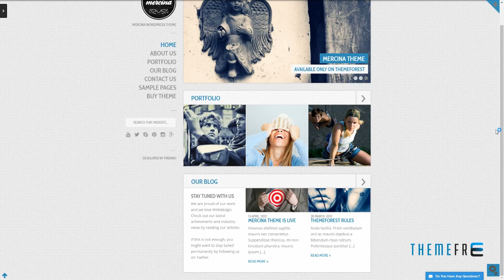Mercina - MultiPurpose WordPress Theme Winfield Bira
Compatible With Elementor, Events Calendar, Events Calendar Pro

 Columns 2

 Layout Responsive

 Tags agency, boxed, business, clean, corporate, creative, ecommerce, flexible, left menu, minimal, modern, multipurpose, portfolio, responsive, stylish